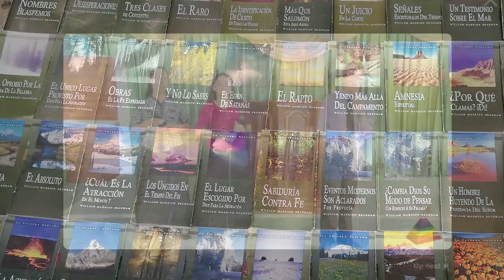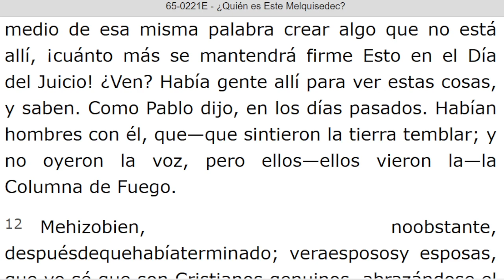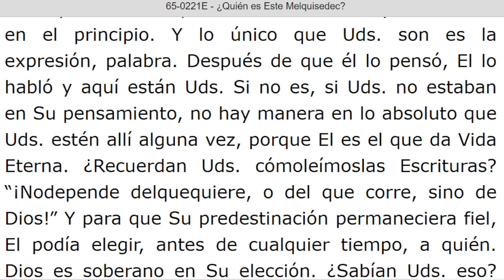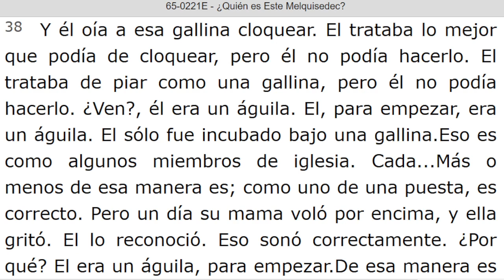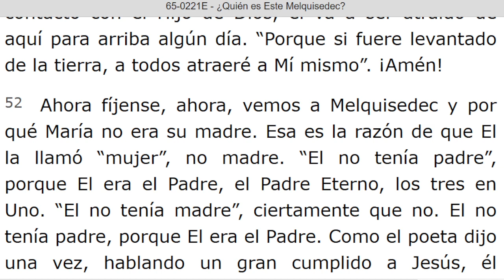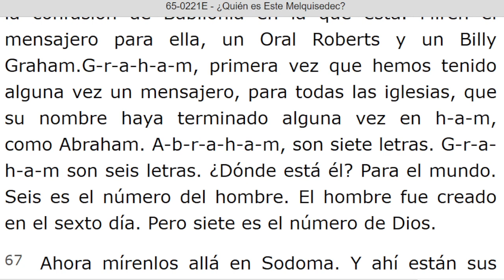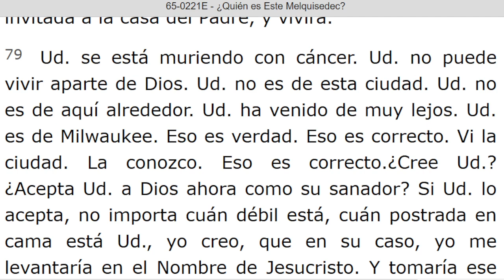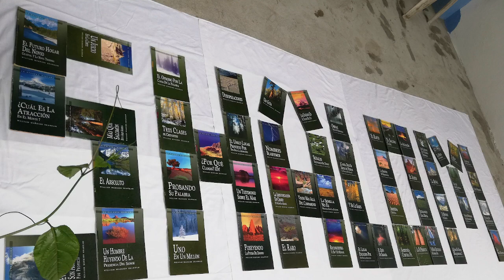LECTURA DE LOS MENSAJES DEL PROFETA !!ELIAS!! WILLIAN MARRION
J e r e m i a s   50:
28. VOZ DE LOS QUE HUYEN  y ESCAPAN DE LA TIERRA  DE BABILONIA, PARA DAR EN SION LAS NUEVAS DE LA  RETRIBUCIÓN DE JEHOVÁ NUESTRO DIOS, DE LA VENGANZA DE SU TEMPLO.

=== INICIA: ¿QUIEN ES ESTE MELQUISEDEC? - 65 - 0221E...Párrafo: 01...TERMINA Párrafo: 79...

=== INICIA: EL SELLO DE LA PASCUA - 65 -0410...TERMINA Párrafo: 07...